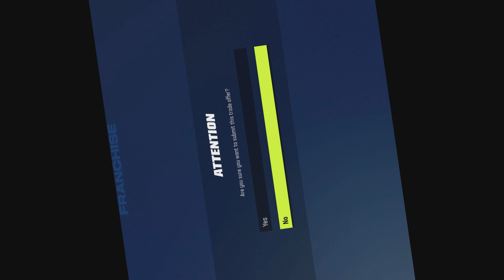Madden 23 - Titans Manager Franchise - episode 3 - Don't Blow This!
I find myself in a very unique spot, now don't screw it up.